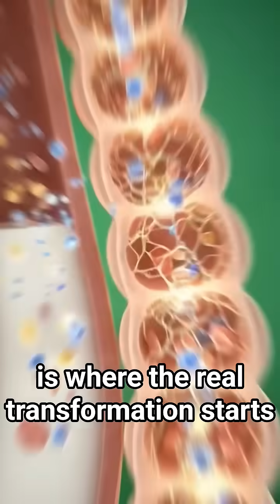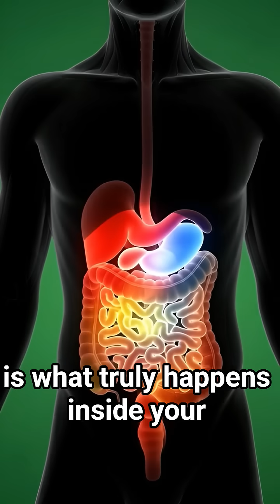This is What Milk Really Does to You! (3D Animation)🤔😱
This 3D animation shows what really happens inside your body after drinking milk.
Most people don’t know how fast the body reacts in real time!